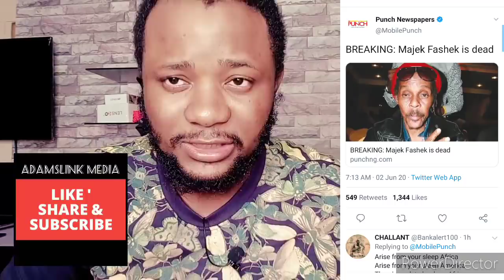Majek Fashek Is Dead | Eedris abdulkareem Tell Burna Boy To Respect Davido And Wizkid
My Channel 'Adamslinkmedia' is about Africa Celebrities Biography, News and Latest Gist